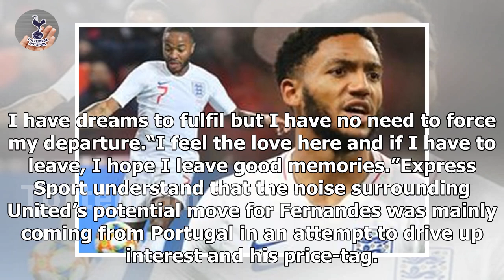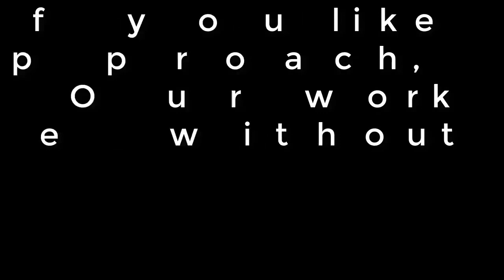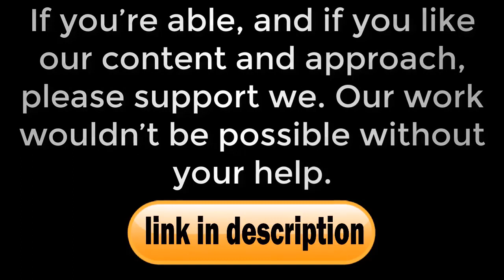Bruno Fernandes makes 'dream' transfer admission that will alert Man Utd and Tottenham- news today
Bruno Fernandes has hinted that his desire is to leave Sporting Lisbon to play for a European giant. The Portuguese midfielder was the talk of the summer transfer window, but a move to Manchester United never materialised. Tottenham were also interested and even sent delegates to Lisbon to discuss a potential deal. Yet Fernandes stayed with Sporting and now he is refusing to rule out an exit despite claiming he is focused on the season ahead with his country and the Primeira Liga outfit.“I’m n...